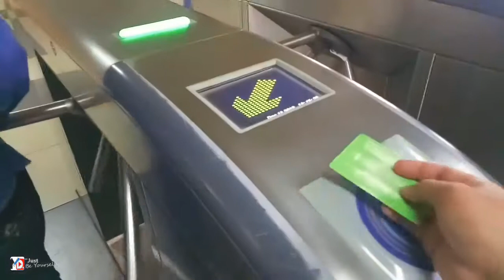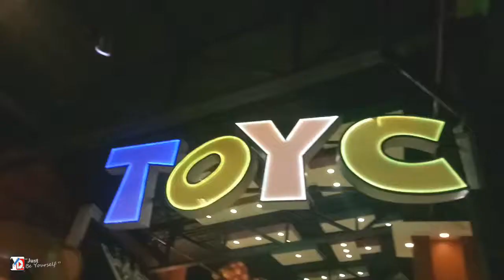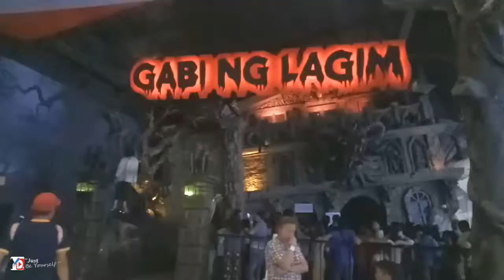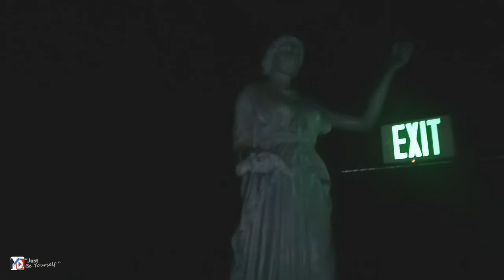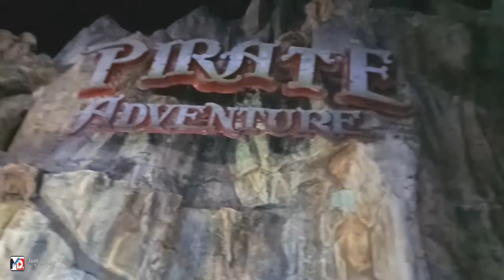DATE WITH HER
You can send me stuffs if gusto mo lang naman bess, i-unbox natin sa vlog yan, send at DRT Hiway Doña Remedios Trinidad Pagala Baliwag Bulacan - SM City Baliwag - Mall Admin

Tandaan mga bess.. Kayo ang Da'Bessst para sa'kin..